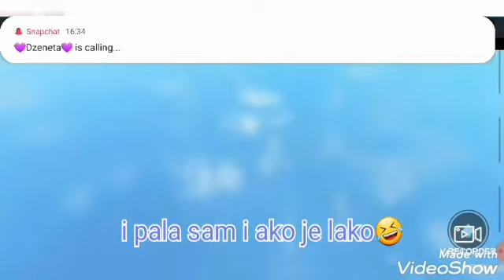igram the realy easy obby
Odlucila sam da mi se fanovi zovu jagodice